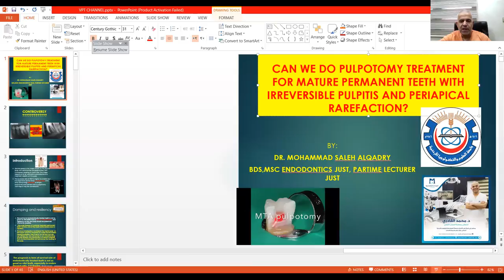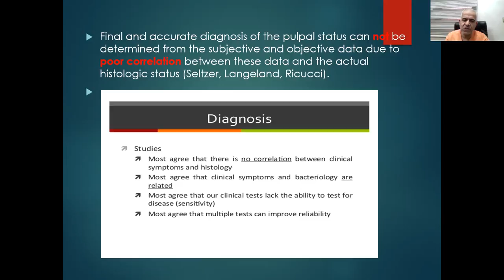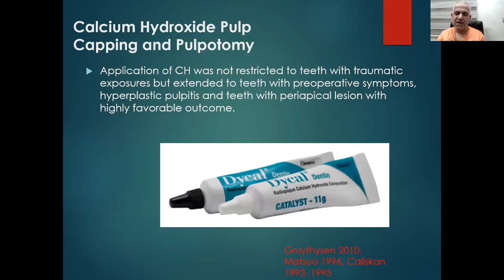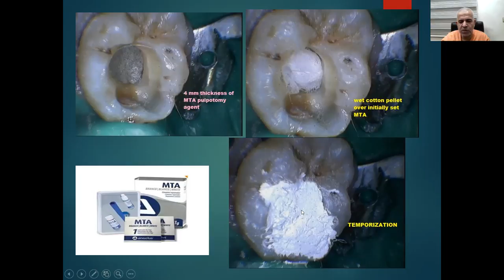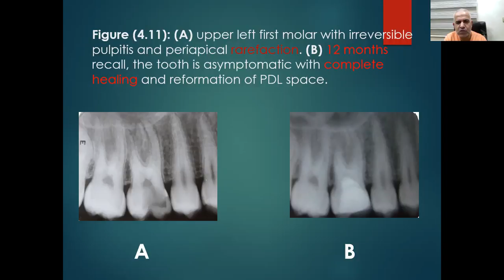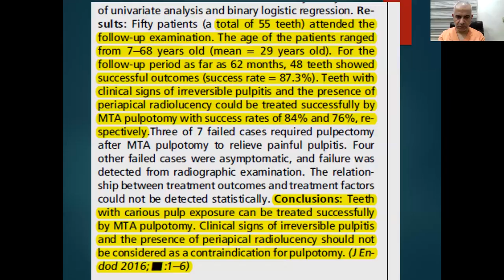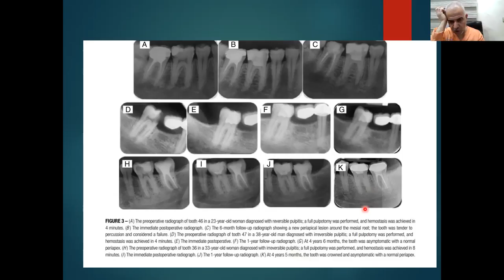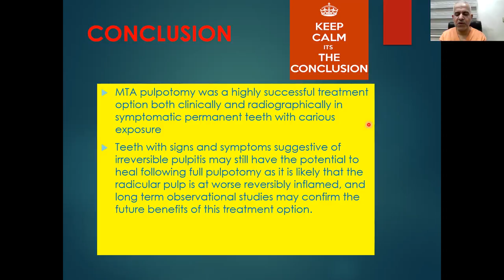pulpotomy treatment for mature permanent teeth with irreversible pulpitis ? Dr. Mohammad AlQadry